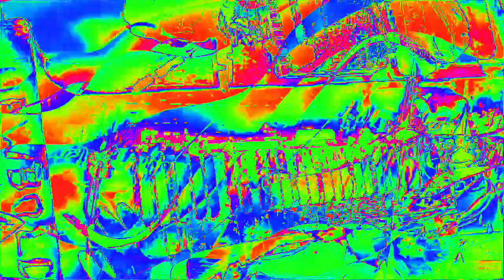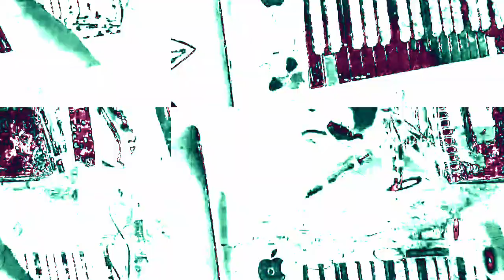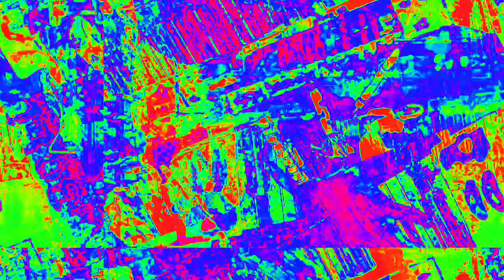[EPILEPSY WARNING] Movie 23 02 15 20h34m12s